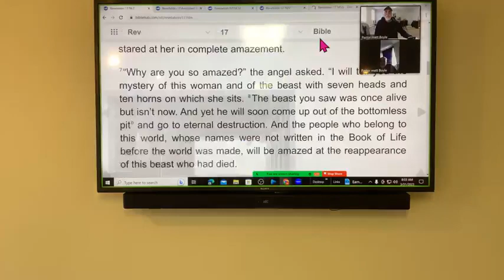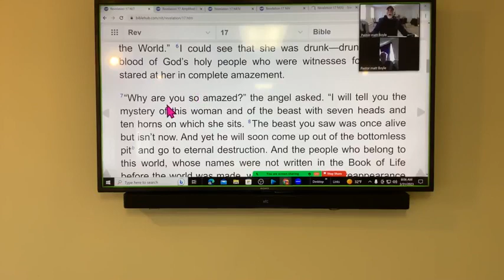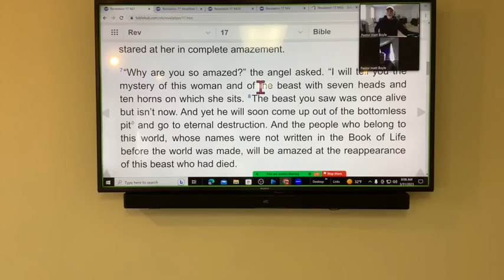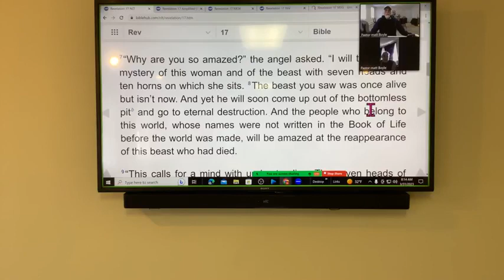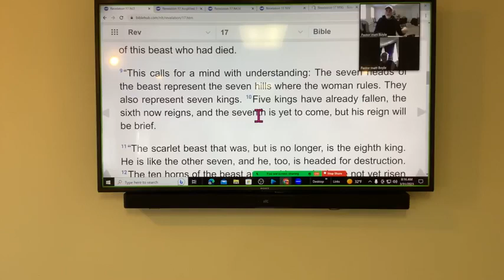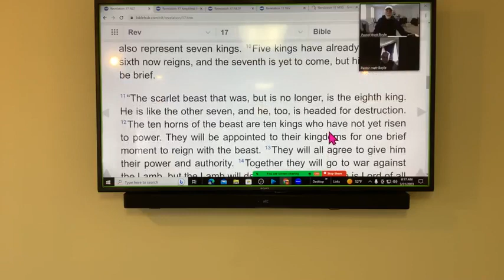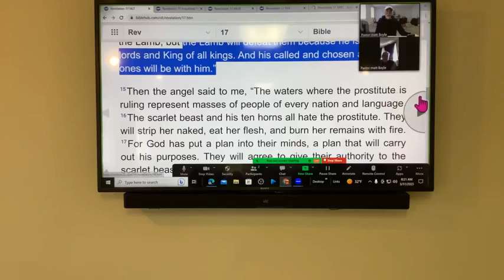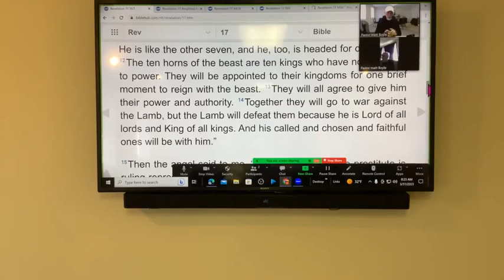Revelation 17 the Angel, the Beast, the Woman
Join Pastor Matt and Richard Ozimek as they discuss the angel, the woman, and the beast from Revelation 17:7-14.